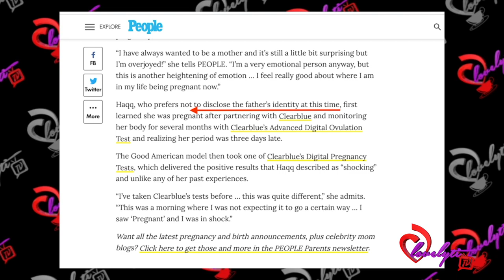Malika Haqq FINALLY Confirms The Father Of Her Baby Boy 👀